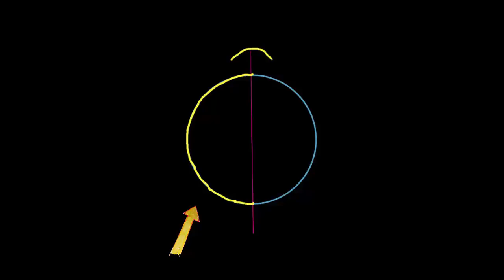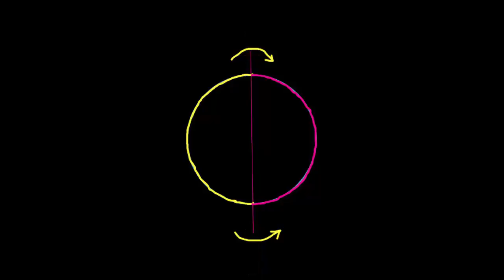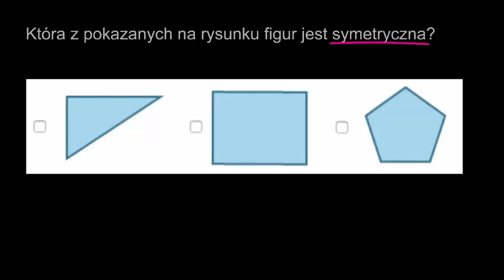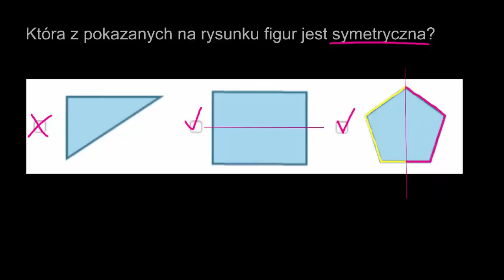Rozpoznawanie figur symetrycznych